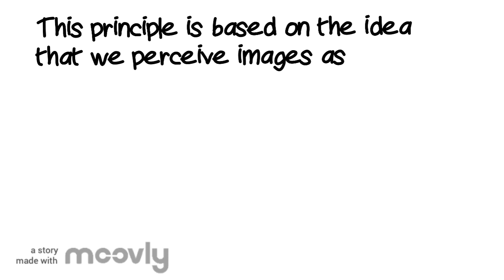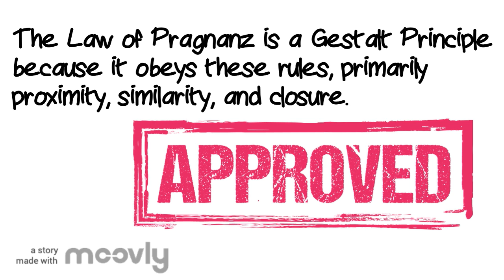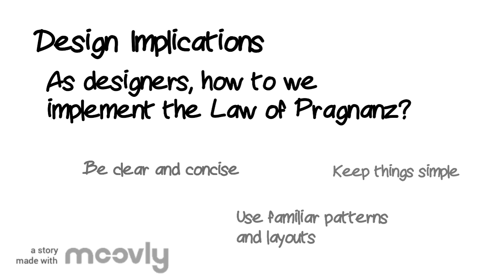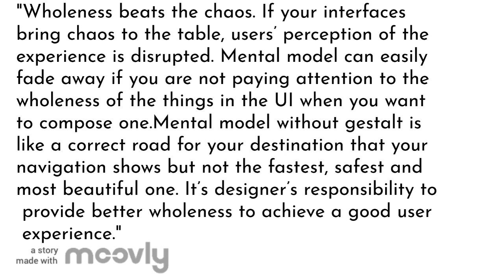Law of Pragnanz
The Law of Pragnanz